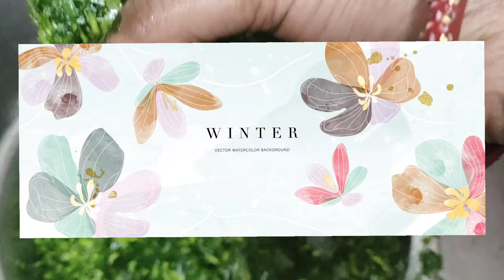Winter special Methi Bhujiya recipe|Breakfast